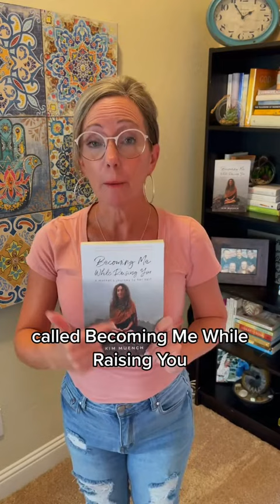Don’t have a title idea but want to read the book? Download for FREE on Kindle or you can get it...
I am a certified parenting coach and the founder of the Real Life Parent Guide, which offers one-on-one coaching.